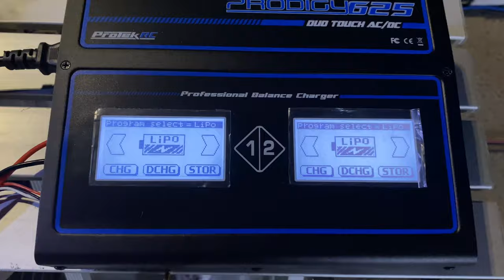RC 1/10 Touring at Dubai Drift Zone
Xray T4 '21 Serpent X20 HPI Sprint 2 sport EXPRESS Execute PRO Infinity if14
M Chasse